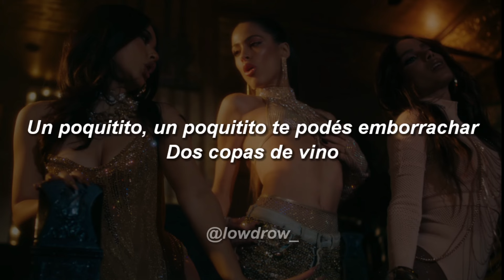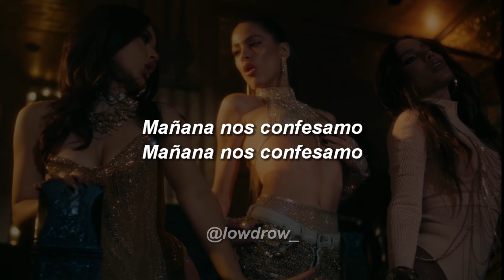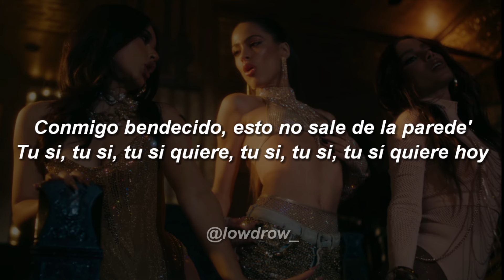TINI, Becky G, Anitta - La Loto 🔥|| LETRA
🎵 TINI, Becky G, Anitta - La Loto

LowDrow